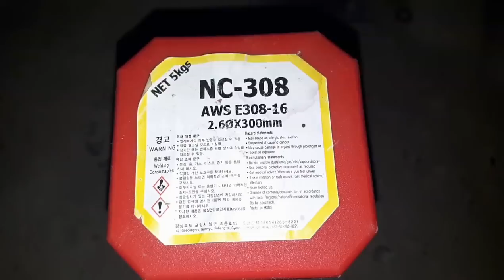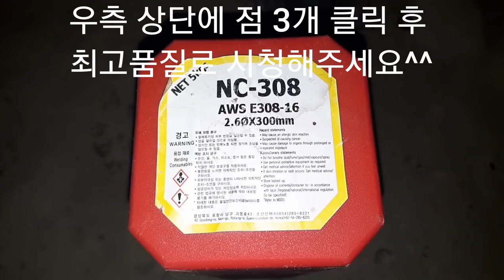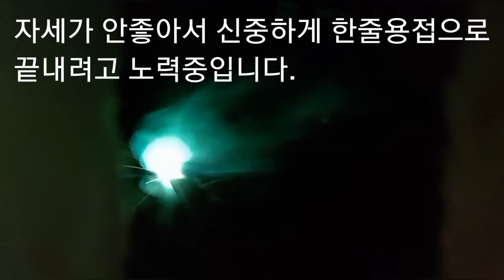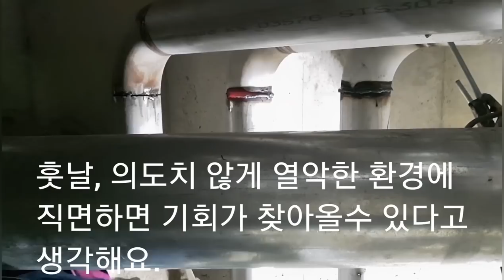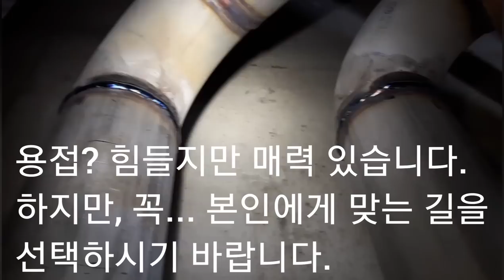NC-308 서스 sus steel배관 (피복아크용접) ? ? ? (SMAW,서스용접)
(welder jin)